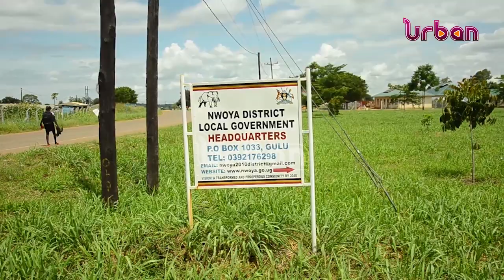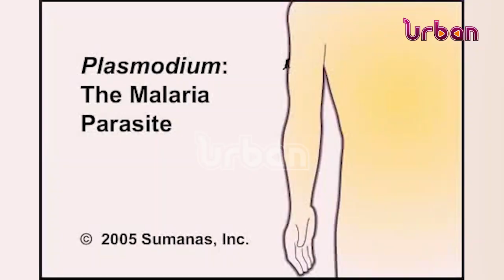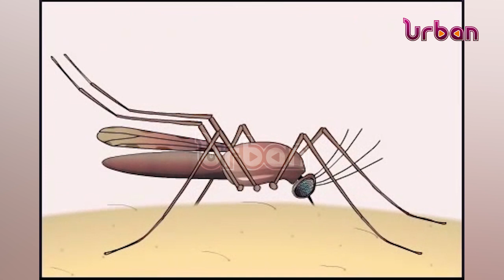Malaria burden and associated risk factors